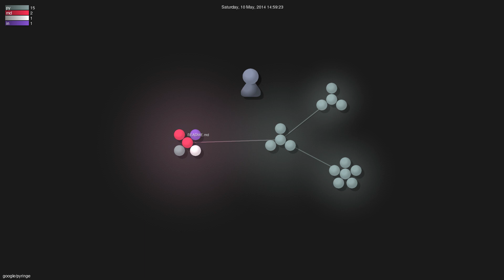google/pyringe - Gource visualisation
Author: google
Repo: pyringe

Description: Debugger capable of attaching to and injecting code into python processes.
Starred: 1638
Forked: 81
Watching: 57
Total commits: 22
Initial commit: Thu Mar 27 18:14:18 2014 +0000
Total number of files: 19